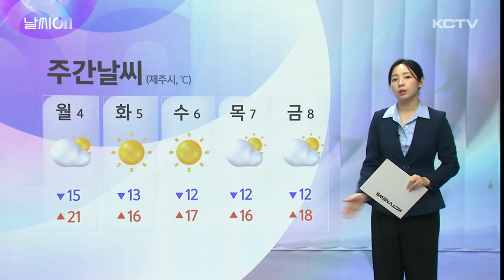날씨ON (태풍은 피했지만…제주 비바람)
제21호 태풍 콩레이가 대만을 강타해 많은 피해를 남기고 중국 남동부 해상을 따라 북상하고 있습니다.

이번 태풍은 대만과 중국 해상을 지나며 세력이 많이 약화돼 밤사이 중국 상해 부근 해상에서 온대저기압으로 변질되겠는데요.

태풍이 비교적 아래쪽에서 종료되면서 제주에 태풍 콩레이로 인한 영향은 없겠습니다.

다만, 태풍이 끌고온 수증기가 북쪽에서 내려오는 찬공기와 섞이면서 저기압으로 바뀌어 오늘 제주에 많은 비를 뿌리고 있습니다.

새벽부터 제주에 천둥번개를 동반한 시간당 30mm의 비가 내리며 호우특보가 발효됐는데 이 비는 주말인 내일까지 이어질 것으로 예상됩니다.

특히, 오늘 밤에는 시간당 최대 50mm로 비가 더욱 강하게 내릴 것으로 예상돼 안전사고에 각별한 주의가 요구되고 있습니다.

내일 오후까지 산지에는 000mmm 중산간에는 000mmm의 비가 더 내리겠고, 해안지역은 내일 낮까지 00mm의 비가 더 내리다 대부분 그치겠습니다.

현재 내려져 있는 강풍특보는 내일 밤까지 이어질 것으로 예상됩니다.

일요일인 모레는 대체로 구름 많겠고, 낮기온 22에서 24도 내외로 선선하겠습니다.

해상은 주말내내 기상상황이 좋지 않겠는데요.

일요일 밤까지 물결이 높게 일면서 풍랑특보가 계속 유지될 것으로 보이기 때문에 해상활동에 각별히 유의하시기 바랍니다.

[주간날씨]
주간날씹니다.

다음주 비소식은 없겠고, 화요일부터 대륙고기압의 영향을 받으며 기온이 뚝 떨어져 쌀쌀하겠습니다.

낮기온이 16도까지 떨어지니까요. 갑작스런 기온변화에 건강관리 유의하시기 바랍니다.